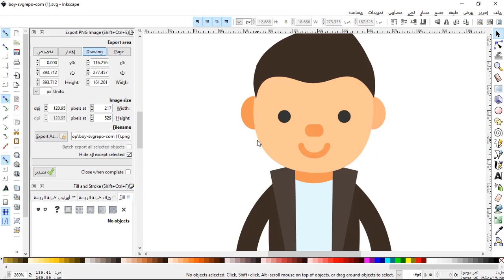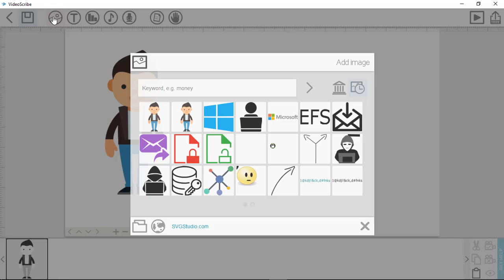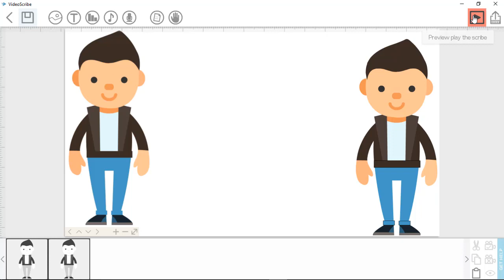مميزات صور SVG مقارنة بصور PNG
بعد تجربتي الشخصية في التصاميم